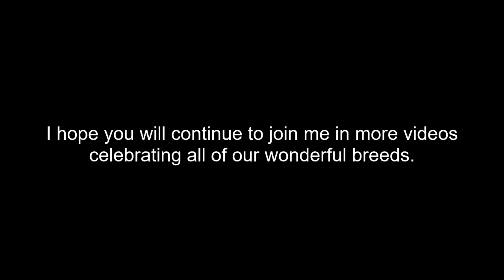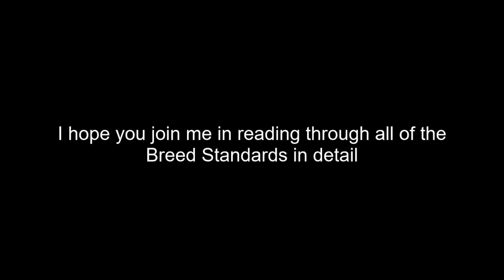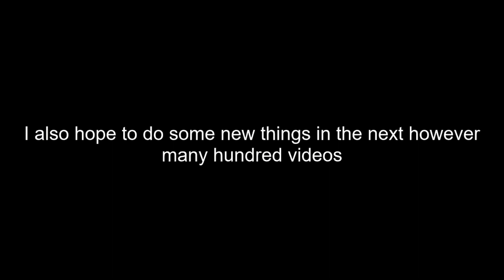100th Video! A little thank you.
I cannot believe this is the 100th video of my little channel. Thank you to everyone who watches and thank you to all of my subscribers. Yes, I am just a small channel but I do enjoy putting information out there for anyone else as fascinated by all of our dog breeds as I am. Thank you again for watching, it is always truly appreciated.

Music | Be Alright by Declan DP